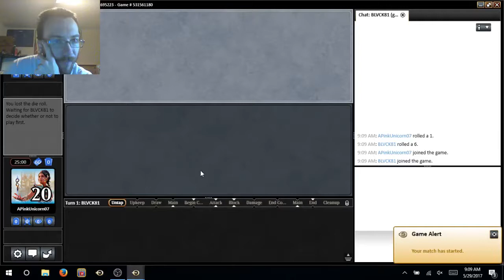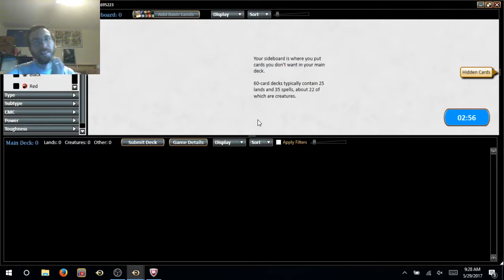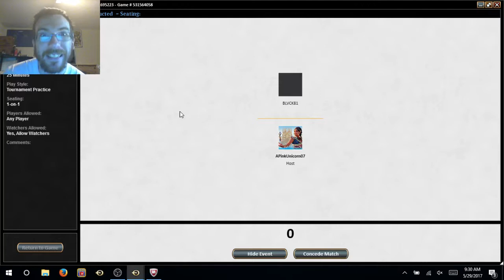Modern Jeskai Black Saheeli vs Mono Blue Tron